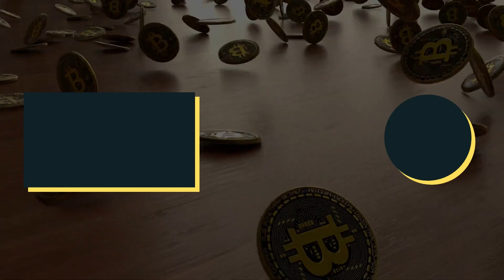🆓 FORMACIÓN GRATUITA de TRADING la semana que viene 🆓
¡Ya tenemos fechas para la mentoría de Trading gratuita! En este vídeo os explico cuales son las fechas qué he elegido y como os podéis apuntar de manera gratuita.

Si te interesa apuntarte a la mentoría, puedes hacerlo desde este link, donde debes dejar un mail al que contactarte: